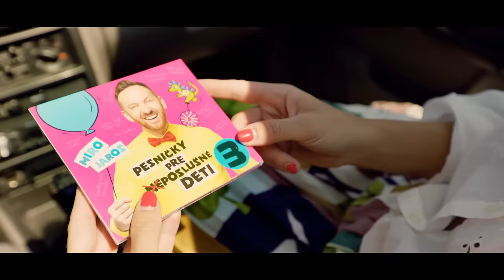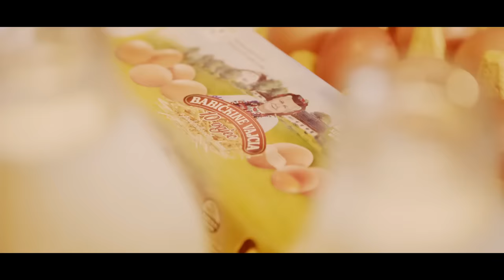Miro Jaroš - U BABIČKY (Oficiálny videoklip)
Ďakujeme: babickindvor.sk Podporujeme predaj vajíčok od sliepočiek z voľného výbehu.

U BABIČKY - VÝROBA VIDEOKLIPU:
scenár: Michal Šefčík a Miro Jaroš
réžia: PSEUDOART
styling: Jana Tomas
make up a vlasy: Ľubica Krajňáková
produkcia: Marek Danko, Martin Horváth
asistenti produkcie: Dominika Kucejová, Peter Gazda, Gabriel Galko
kamera: Štefan Lelovič a Dominik Šuplata
dron: Dominik Šuplata
kulisy a aranžovanie priestorov: Róbert Bartolen
čerešňovú bublaninu upiekla: Veronika Pavlíková
zvukovýroba: Randy Gnepa a Peter Tuš

Vo videoklipe účinkovali:
Miro Jaroš
babička: Viera Pavlíková
deti: Sofia Sklenárová a Samuel Daniel
mama: Jana Tomas
tato: Ivan Paško
ďalej účinkovali: Martin Bagar, Milanko, Magda Galová, folklórny súbor Kremienok, ľudová hudba: Pláňava

lokácie: farma Etelka, modrý domček v obci Prašník (majiteľ p. Baník)
výber lokácii: Martin Bagar - ĎAKUJEME!

U BABIČKY - NAHRÁVKA
hudobná produkcia a aranžovnie: Marek Danko a Randy Gnepa
mix a mastering: Randy Gnepa, štúdio Sedem, Prešov
husle: James Evans
ľudový motív nahrali: ľudová hudba Stana Baláža
detský spev: Patrícia a Mária Ondzikové, Nikolas Kormaník, Klaudia Jurušová a Barbora Okuľárová
pískanie: Marek Danko
výkonný producent: Miro Jaroš

U BABIČKY - TEXT
hudba: Marek Danko a Miro Jaroš
text: Miro Jaroš

Za kopcami vieska maličká
a v nej býva naša babička
od rána má úsmev na líčkach
o nej bude táto pesnička

Tak ako každé ráno tak aj dnes
pozdraví slniečko a zdraví les
od bráničky máva, už sme tu
zvolaj tri krát "hurá" výletu!

Na prázdninách u babičky toľko vecí deje sa
sliepočka nám hrdo hlási ďalšie vajce nesie sa
na záhrade u babičky čerešne smieš oberať
do úst a či do zástery, nazbieraný košík celý do koláča môžeš dať.

U babičky doma na dvore,
zvieratká sú všetky v pozore
pozrite sa, tam sú sliepočky
len sa držte ďalej od kvočky.

Ahoj zajko, psíček, kravička
my pozbierame všetky vajíčka
do koláča hneď ich môžme dať
pozývame všetkých ochutnať.

Vždy keď príde čas sa rozlúčiť
smutní sme že treba domov ísť
potom spolu z mesta, spoza hôr
spomíname na babičkin dvor.